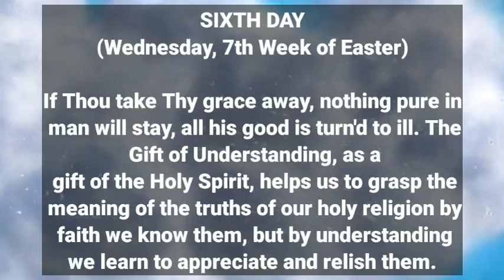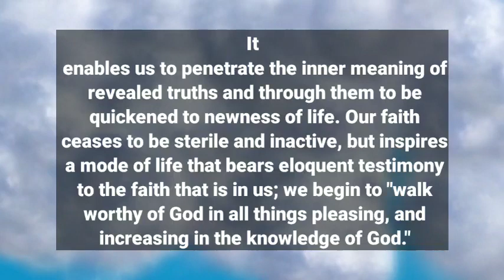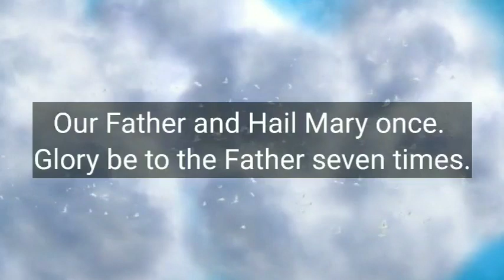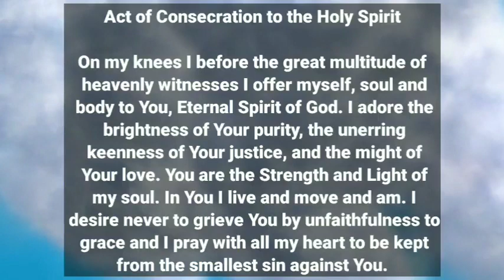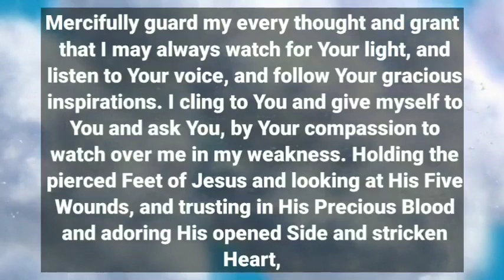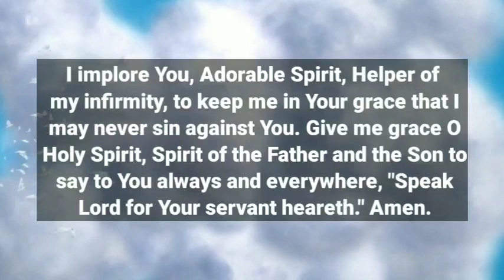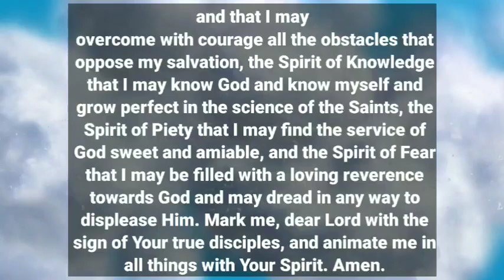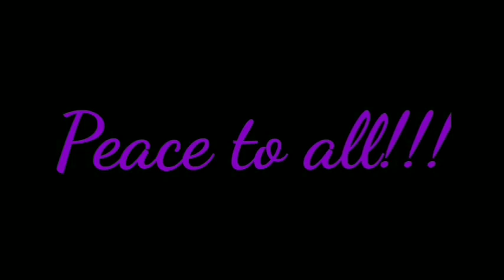🆕Novena To The Holy Spirit Day 6 ➡ The Holy Spirit Must See!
This is the Novena to the Holy Spirit Day 6.

Let us know more about the Gifts of the Holy Spirit. Let us also pray for the end of the pandemic.

Be safe and always keep God in your hearts!